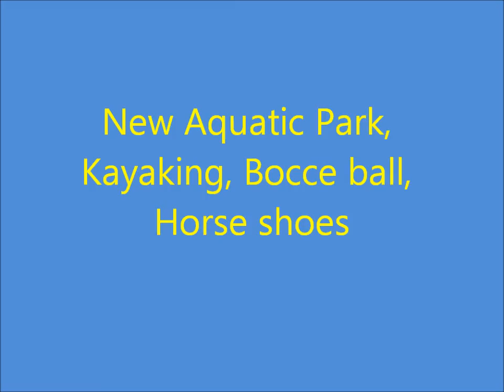New Aquatic Park, Kayaking, bocce ball, horse shoes